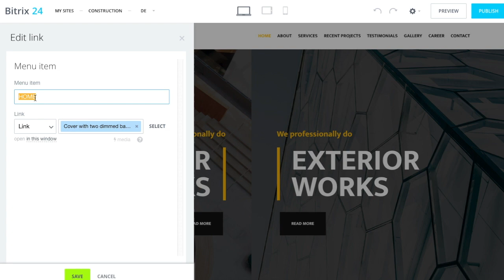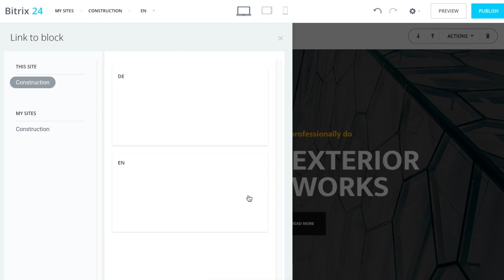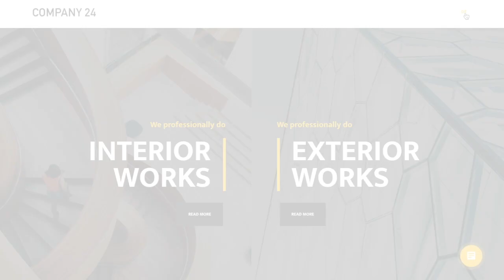Free website builder - how to create a multi-language site in Bitrix24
If your company is international and has clients all over the world, you need to have a multi-language website. You can create it with Bitrix24 free website builder!